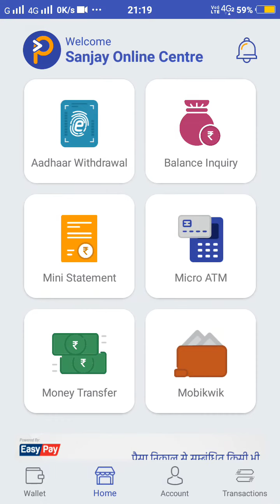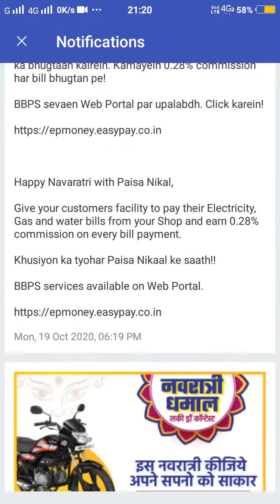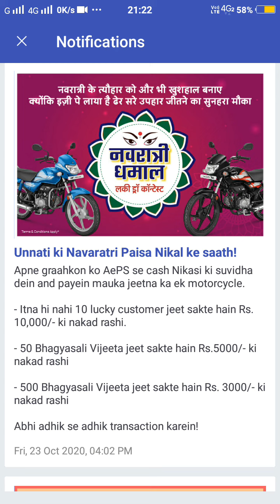Paisa nikal luck draw contest win awesome bike and so more prize // navaratri special offer for user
Aapka dost Ms . Himanshu shekhar team
Paisa nikal app kai wallet sai money transfer kaisai Karai bank Mai latest video

Paisa Nikal ID
Paisa Nikal app sai bailance Dekhai
Paisa Nikal aeps sai mini statement Kaisai Dekhai
In this video I will show you Paisa nikal APS full training process and live proof of balance enquiry withdrawal mini statement check  so stay connected with our channel and subscribe if you new and also click the bell icon for my latest update
And basic information retailer and distributor bani only on life time pay 699

paisa nikal commission, paisa nikal commission structure, paisa nikal commission chart pdf, paisa nikal me commission, paisa nikal app par commission
paisa nikal atm, paisa nikal micro atm, atm se paise nikal, paisa nikal aeps atm, paisa nikal app atm withdrawal, paisa nikal mini atm machine, atm se kaise paise nikal jaaye
 atm se kaise paise nikal jaaye , paisa nikal ka retailer and distributor bani , paisa nikal app Mai kitna commission Milta hai , paisa nikal aeps , paisa nikal aeps live , paisa nikal aeps registration kaise kare , paisa nikal aeps withdrawal , paisa nikal aeps activation , paisa nikal aeps commission , paisa nikal aeps atm withdrawal , mini statement , withdrawal